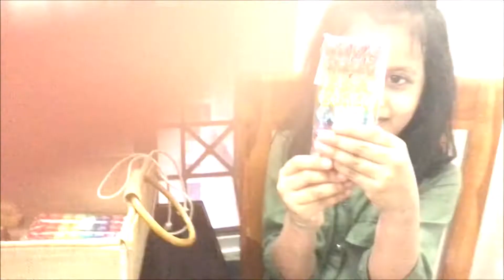Navratri Special Kanya Poojan Vlog | नवरात्र कन्या पूजन | By NehasKitchen